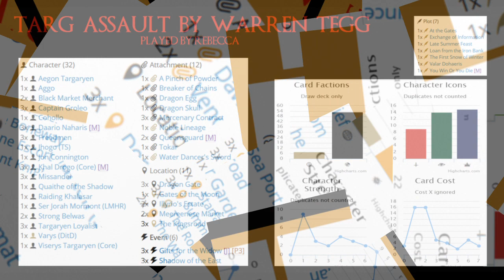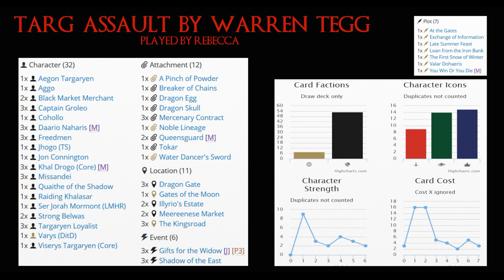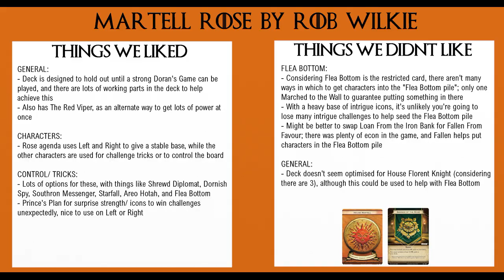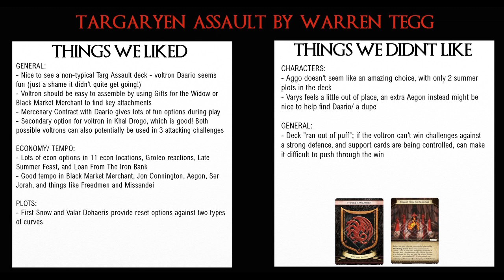Bracket 2, Game 3: Targ Assault vs. Martell Rose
We're approaching the end of the swiss for the White Walker's Deck Tournament, with the 7th overall game (Game 3 of Bracket 2). Be warned, results of the first bracket are displayed at the beginning of the video, so you might want to skip the first few minutes!

In this round, Targ Assault (submitted by Warren Tegg, played by Rebecca) faces Martell Rose (submitted by Rob Wilkie, played by Richard).

Some tricks are pulled, but will it be enough? Tune in to find out!